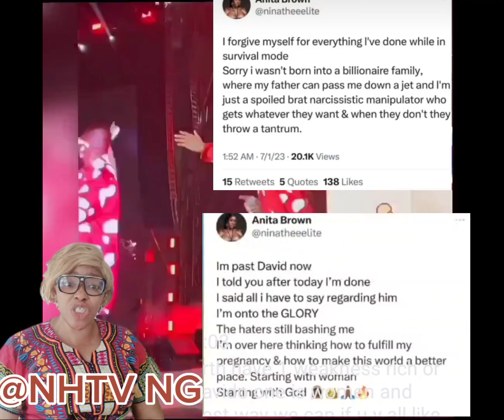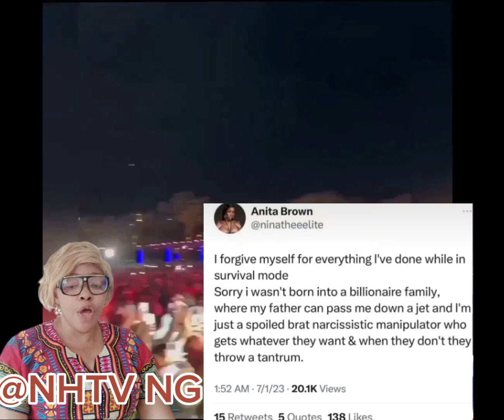DAVIDO'S NO 6 AMERICA BABY MAMA HAS FINALLY SETTLED😅 WITH HIM. Wow........